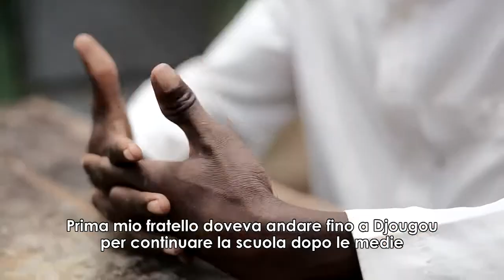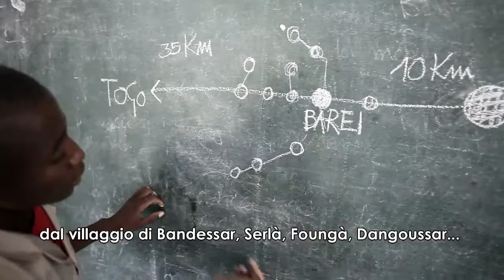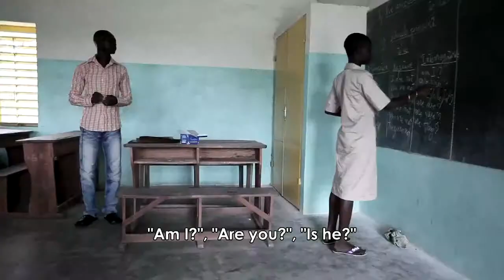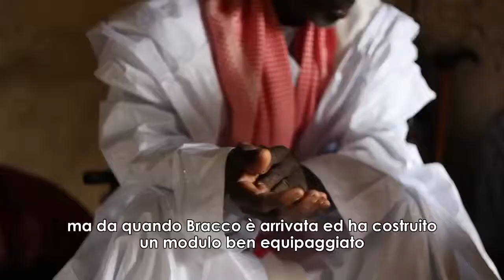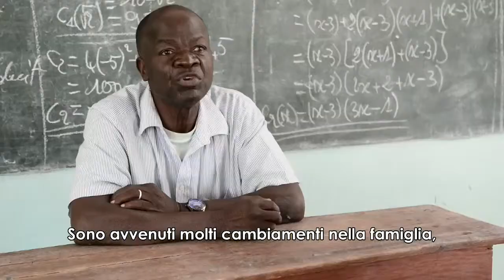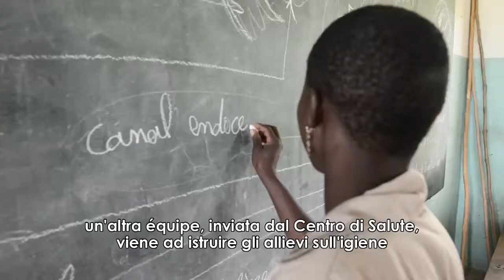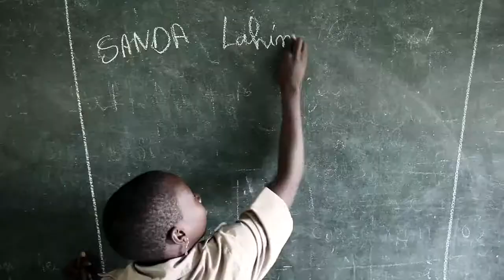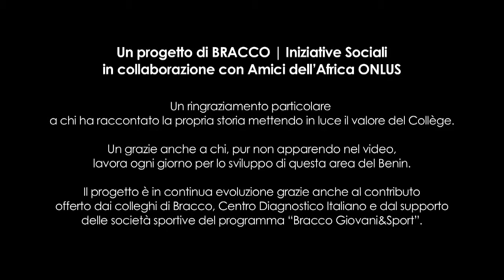NGO Video report:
Henry Siqueira-Barras | Visual Documentary Researcher |
Amici dell' Africa |